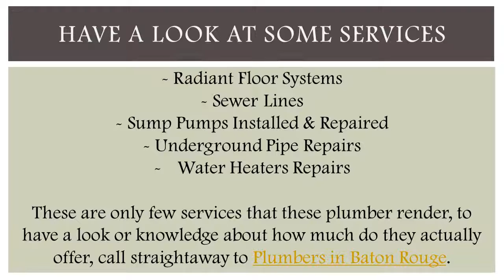Plumbers In Louisiana Gives The Best Solutions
Plumbers in Louisiana works amazingly well to give the troubled customers a great solution against any odd they face. The solutions that these trained and experienced plumbers give to any customer is very satisfactory.